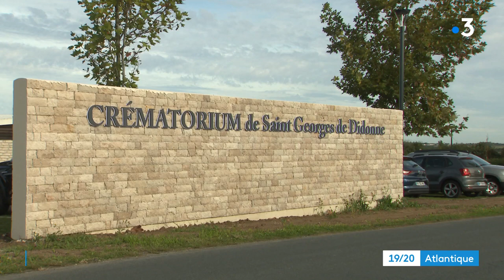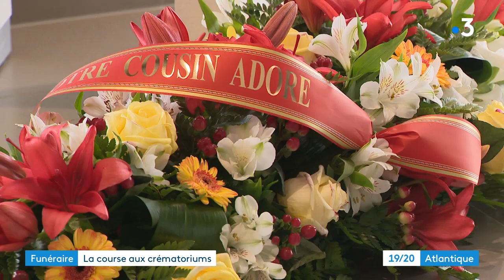La course aux crematoriums en Charente-Maritime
3.500 à 4.000 incinérations sont réalisées chaque année en Charente-Martime. Les deux crématorium historiques à Saintes et La Rochelle arrivaient à saturation. Depuis le confinement, deux nouvelles infrastructures ont vu le jour à Saint-Jean-d'Angély et Saint-Georges-de-Didonne. Conséquences, des délais d'attente moins long pour les familles et un meilleur maillage du territoire.
Reportage de Frédéric Cartaud, Pascal Simon et Logan Pennes
Intervenants :
- Fabrice Desmoucron, directeur du crématorium de Saint-Georges-de-Didonne
- André Pollard, responsable du crématorium de Saint-Jean-d'Angély
- Cyril Chappet, 1er adjoint Ville de Saint-Jean-d'Angély